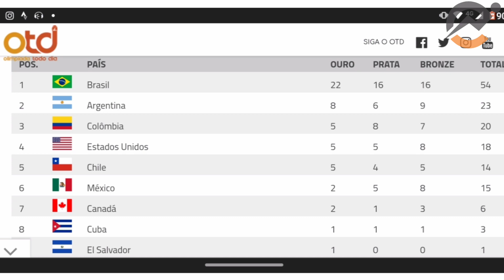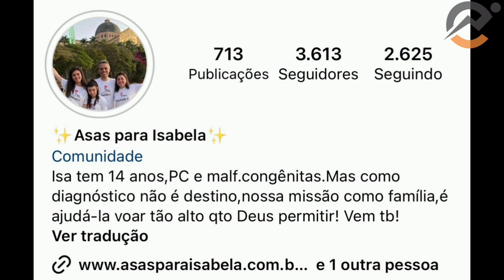BRASIL LIDERA PARAPAN-AMERICANO 2023!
BRASIL LIDERA PARAPAN-AMERICANO 2023! O Brasil já liderou nas quatro últimos parapans e começa demonstrando que pode ser outra vez o grande vencedor.

VOCÊ TAMBÉM PODE CONTRIBUIR PELO PIX (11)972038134 E TER SEU NOME CITADO NA DESCRIÇÃO NO FINAL DOS VÍDEOS COMO AO FINAL DESSE.

Esse vídeo conta com a ajuda de nossos colaboradores Marcos Nunes, Beth Kaulitz, Marcos Maia, Ivan Jr., Cristiane Rocha e João Ricardo, Erik Mazzetto, Marcelo Jardim, Maílson Cabral,  Carlos Domingos e Marcos Abreu.

Músico:...e mais dez territórios à sua escolha.